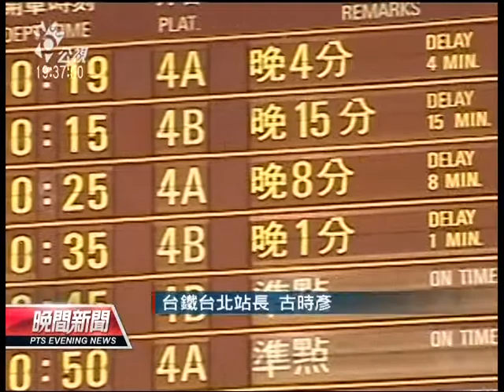20130829 公視晚間新聞 豪雨鐵軌積水 台鐵西部幹線大亂